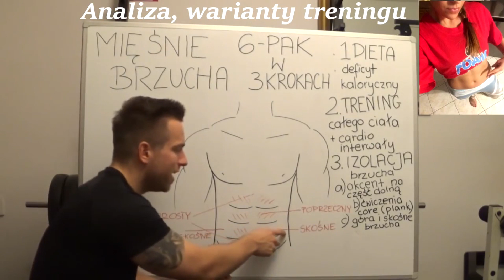Mocne i Twarde DWUGŁOWE UDA - Zginanie podudzi NAJLEPSZE ĆWICZENIA NA GŁOWĘ KRÓTKĄ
Instruktaż jak wykonywać ćwiczenia na mięśnie dwugłowe uda, z naciskiem na głowę krótką i pośladki.

➤ Instagram -Do Celu z Pasją